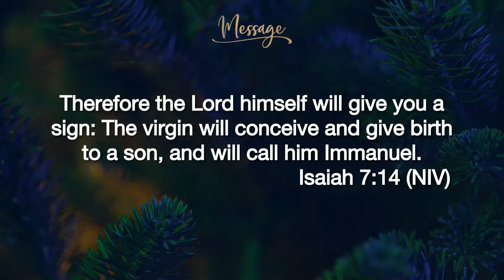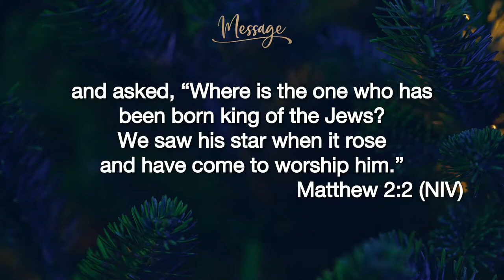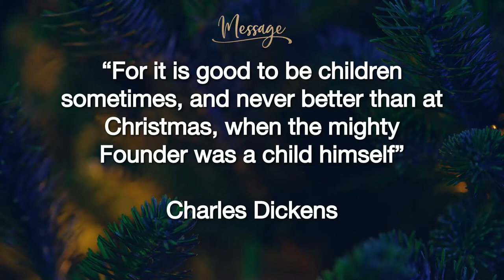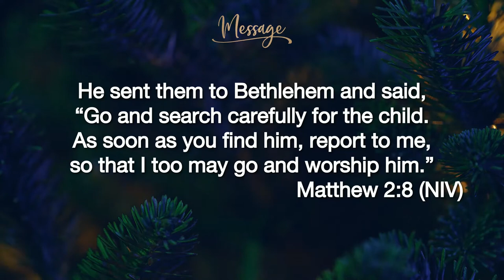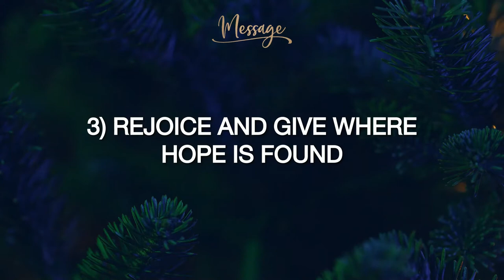A Thrill of Hope Series - Week 3 - Hope -20 December 2020